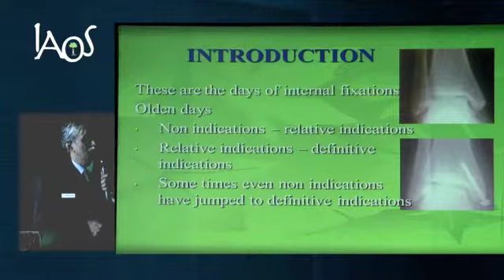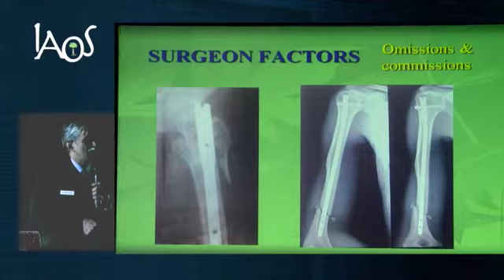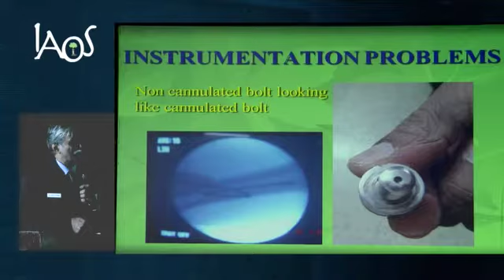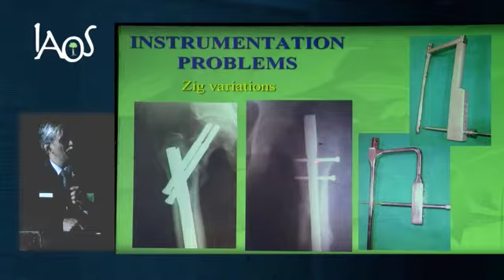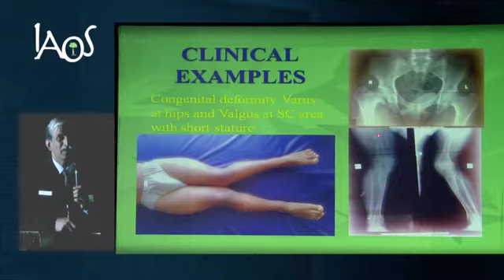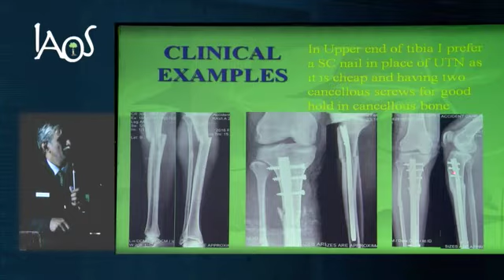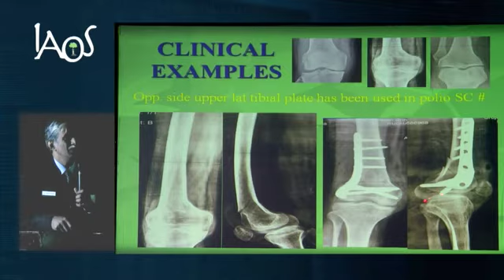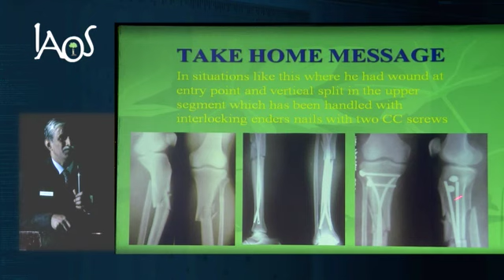05 Jugaad in orthopaedics Dr PNVSV Prasad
unusual solutions for more than usual problems